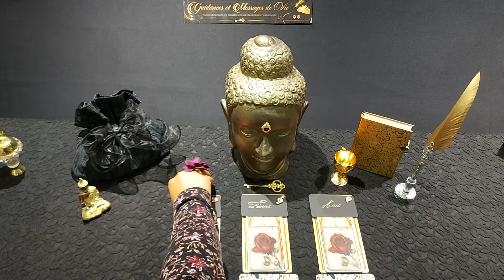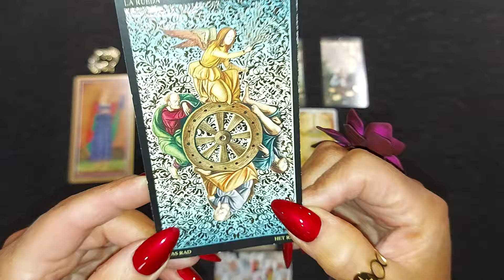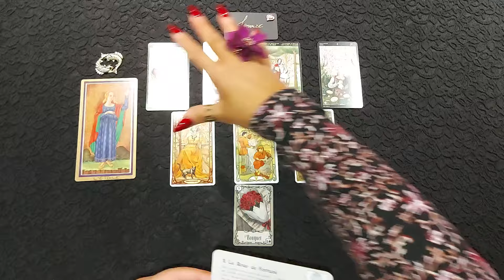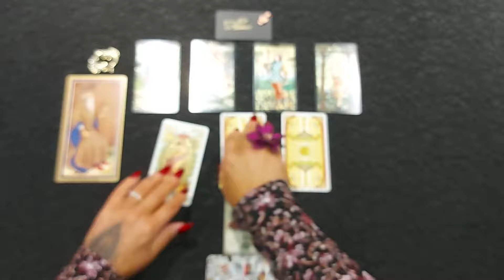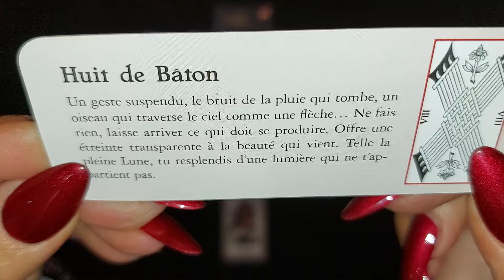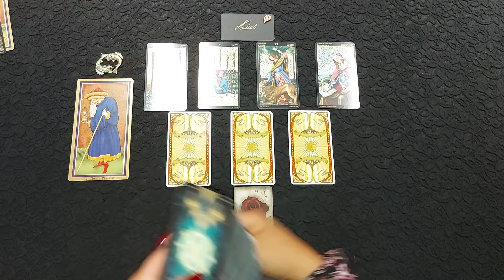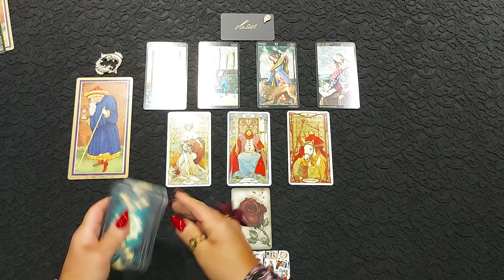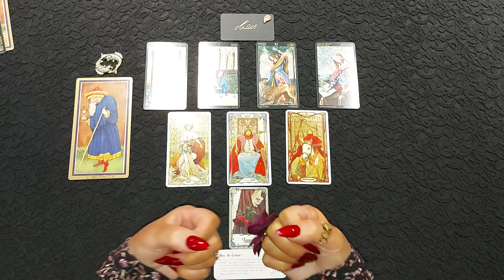❄️ Poissons♓ ❄️ Projection 2025 ❄️ Premier trimestre ❄️ Janvier❄️ Février❄️ Mars❄️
Je suis ravie de vous proposer les lectures pour le premier trimestre 2025.

Voici les jeux utilisés pour la lecture.

✨ Tarot des visconti-sforza
✨ Botticelli Tarot
✨ Golden Art Nouveau tarot
✨ Sub Rosa Lenormand
✨ Oracle du Petit Tarot (Petit coffret)

Minuteur ⏱️

Introduction 00:00
Janvier 03:07
Février 12:42
Mars 24:55

N'hésitez pas à consulter également votre signe ascendant, lunaire et Vénus pour une lecture hybride.

Rejoignez-moi également sur mon compte Instagram la proximité est totalement différente et on partage plein de petites choses intéressantes sur les cycles lunaires, des messages chaque mercredi, et plein de petites story.

🛜𝐏𝐨𝐮𝐫 𝐮𝐧𝐞 𝐜𝐨𝐧𝐬𝐮𝐥𝐭𝐚𝐭𝐢𝐨𝐧 𝐩𝐫𝐢𝐯𝐞́𝐞 𝐯𝐨𝐢𝐜𝐢 𝐥𝐞 𝐥𝐢𝐞𝐧 𝐝𝐮 𝐬𝐢𝐭𝐞 𝐢𝐧𝐭𝐞𝐫𝐧𝐞𝐭

Et je tiens à vous remercier du fond du cœur pour votre fidélité, pour cette route que nous partageons ensemble .🫶🏾
⚠️𝗩𝗜𝗚𝗜𝗟𝗔𝗡𝗖𝗘 𝗔𝗖𝗖𝗥𝗨𝗘 ⚠️

𝗦𝗼𝘆𝗲𝘇 𝘃𝗶𝗴𝗶𝗹𝗮𝗻𝘁𝘀 𝘀'𝗶𝗹 𝘃𝗼𝘂𝘀 𝗽𝗹𝗮𝗶̂𝘁.
𝗗𝗲𝘀 𝗶𝗻𝗱𝗶𝘃𝗶𝗱𝘂𝘀 𝘂𝘁𝗶𝗹𝗶𝘀𝗲𝗻𝘁 𝗺𝗼𝗻 𝗶𝗱𝗲𝗻𝘁𝗶𝘁𝗲́ 𝘀𝘂𝗿 𝗬𝗼𝘂𝗧𝘂𝗯𝗲 𝗽𝗼𝘂𝗿 𝘁𝗲𝗻𝘁𝗲𝗿 𝗱𝗲 𝘃𝗼𝘂𝘀 𝗲𝘀𝗰𝗿𝗼𝗾𝘂𝗲𝗿.
𝗘𝗻 𝗮𝘂𝗰𝘂𝗻𝗲 𝗰𝗶𝗿𝗰𝗼𝗻𝘀𝘁𝗮𝗻𝗰𝗲 𝗷𝗲 𝘃𝗼𝘂𝘀 𝘀𝗼𝗹𝗹𝗶𝗰𝗶𝘁𝗲𝗿𝗮𝗶 𝗽𝗼𝘂𝗿 𝘃𝗼𝘂𝘀 𝗱𝗲𝗺𝗮𝗻𝗱𝗲𝗿 𝘂𝗻𝗲 𝘀𝗼𝗺𝗺𝗲 𝗱'𝗮𝗿𝗴𝗲𝗻𝘁.
𝗣𝗮𝘀 𝗱𝗲 𝗰𝗼𝗹𝗹𝗲𝗰𝘁𝗲 𝗱𝗲 𝗱𝗼𝗻 !

𝗝𝗲 𝗳𝗮𝗶𝘀 𝗲𝗻 𝘀𝗼𝗿𝘁𝗲 𝗾𝘂𝗲 𝘃𝗼𝘂𝘀 𝗽𝘂𝗶𝘀𝘀𝗶𝗲𝘇 𝗲̂𝘁𝗿𝗲 𝘁𝗿𝗮𝗻𝗾𝘂𝗶𝗹𝗹𝗲 𝘀𝘂𝗿 𝗺𝗮 𝗰𝗵𝗮𝗶̂𝗻𝗲 𝘀𝗼𝘆𝗲𝘇-𝗲𝗻 𝗿𝗮𝘀𝘀𝘂𝗿𝗲́ !

𝑮𝒖𝒊𝒅𝒂𝒏𝒄𝒆𝒔 𝒆𝒕 𝑴𝒆𝒔𝒔𝒂𝒈𝒆𝒔 𝒅𝒆 𝑽𝒊𝒆
𝑻𝒂𝒓𝒐𝒕𝒉é𝒓𝒂𝒑𝒆𝒖𝒕𝒆 𝒆𝒕 𝒄𝒐𝒏𝒔𝒆𝒊𝒍𝒔 𝒆𝒏 𝒅é𝒗𝒆𝒍𝒐𝒑𝒑𝒆𝒎𝒆𝒏𝒕 𝒑𝒆𝒓𝒔𝒐𝒏𝒏𝒆𝒍

𝑩𝑼𝑹𝒁𝑶𝑵𝑰 𝑹𝒂𝒄𝒉𝒆𝒍 🍃